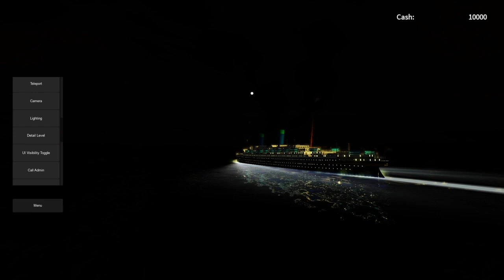RMS CHOSEN's Maiden voyage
Ladies and Gentlemen it is our great honor here at the Freedom Line Steam Ship Company to introduce to you the sistership to the RMS Freedom, The second ship of the Freedom Class THE RMS CHOSEN. She was launched in 1911 and her Maiden voyage is displayed in this video.